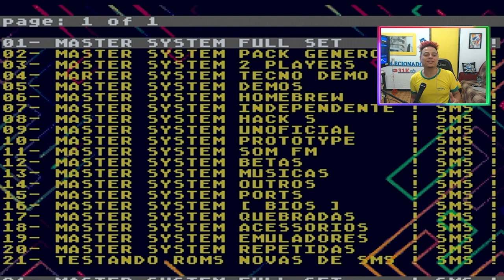Hack do Mario no Mega Drive ?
DESCRIÇÃO DO VIDEO : VOCE PRECISA CONHECER ESSA HACK DE SEGA MASTER SYSTEM ALED ,uma das melhores hacks do console rodando no mega everdrive pro !

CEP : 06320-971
DIEGO RAMIRES !

🟣 PSN e LIVE: UColecionador
⭕ Skype: UColecionador2
🟣 YouTube Canal: UColecionador !

Assista  meu Melhor CLIP !!!